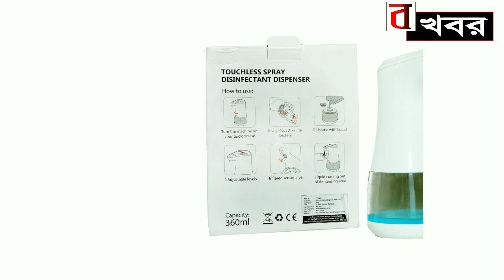বিরল প্রজাতির প্রাণী উদ্ধার করল ছাতনা বনদপ্তর ।bonger khobor